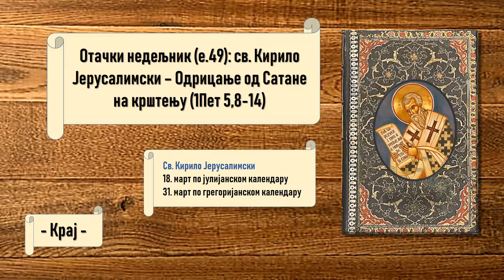Одрицање од Сатане на крштењу (1Пет 5,8-14) (Св. Кирило Јерусалимски)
Отачки недељник је посвећен проучавању Светог писма и хришћанске вере кроз дела Отаца Цркве.

- У овој епизоди је приказан одељак из „Катихеза“ (19. катихеза, односно 1. катихеза о светим тајнама) св. Кирила Јерусалимског (око 315-386.).
- Типологија је учење по коме један догађај указује на други. Тип указује на антитип. Обично су догађаји Старог завета тип, а догађаји Новог завета антитип.
- У аренама су се „bestiarii“ борили против дивљих звери, а јавно су се гостили дан пре борбе. То су најчешће били сиромашни људи који скоро да нису имали прилику да једу месо.
- У античким временима сваки извор или река су имали своје посебно божанство или нимфу којима су приношене жртве и спаљиван тамјан.

Аутор: вероучитељ Ненад Весић, Рума.